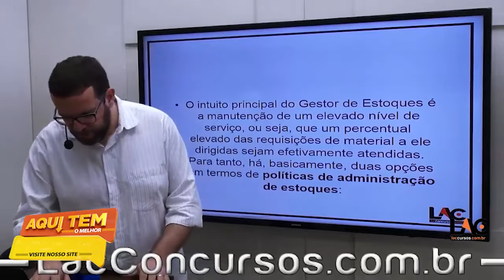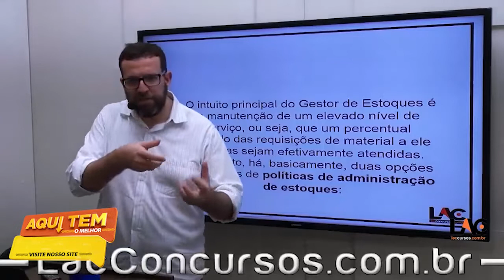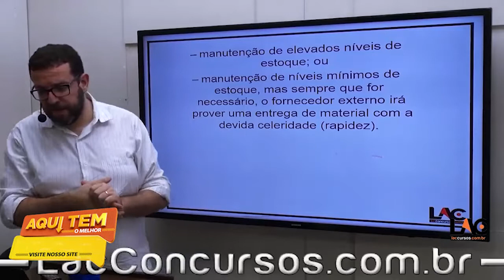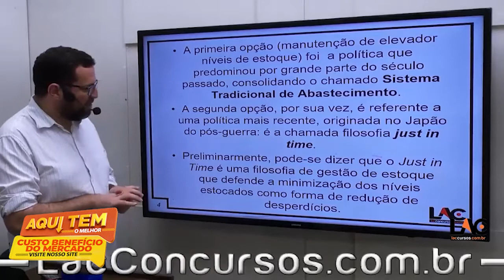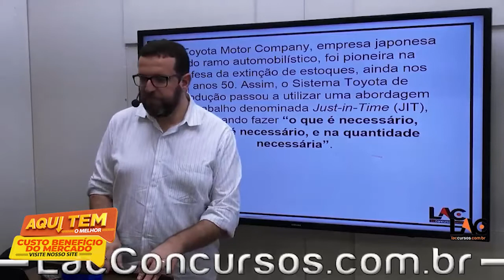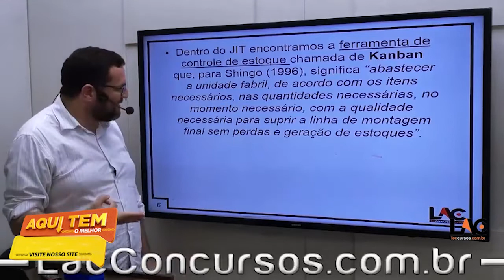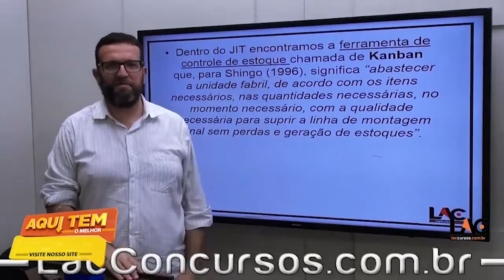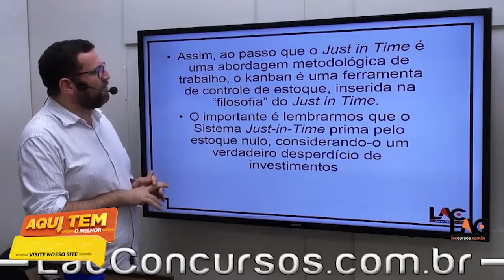UFBA - Universidade Federal da Bahia 2022 - Aula 30/196 - Just in Time | Gestão de Estoque